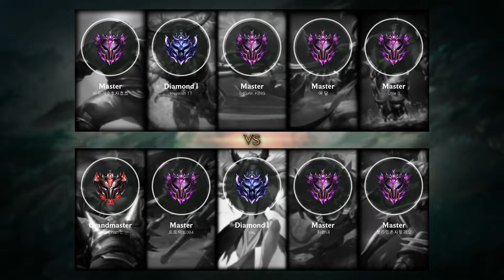Anivia Bot vs Twitch - KR Master Patch 9.16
- Runes: 00:18 (Electrocute)
- Damage dealt: 23:50
- Ability & Build: 23:39
- Skin: Blackfrost Anivia